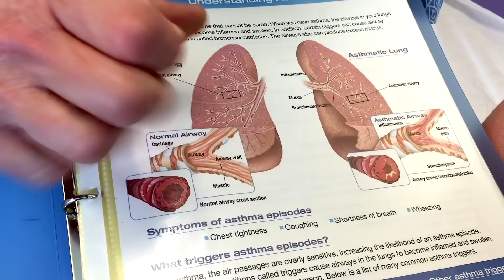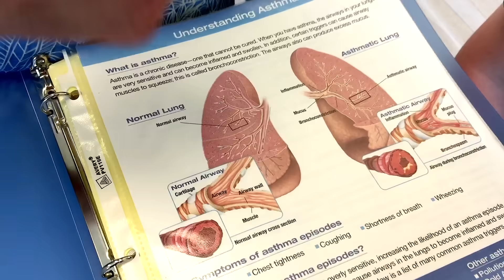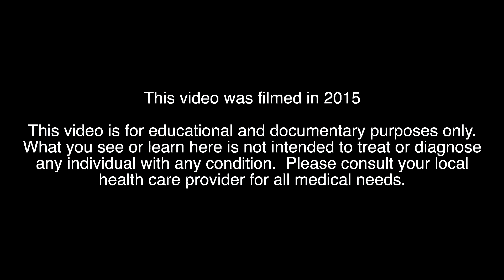HE CAME IN WITH BREATHING ISSUES... (How to Assess a Child for Asthma, Wheezing, & Allergies)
Dr. Paul is now retired and no longer practices medicine.  This video was recorded in 2015.